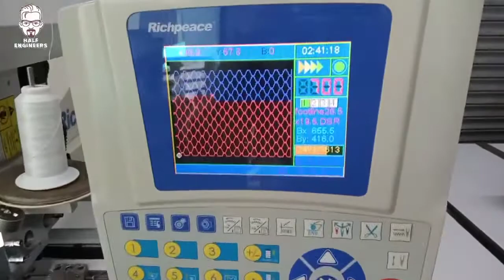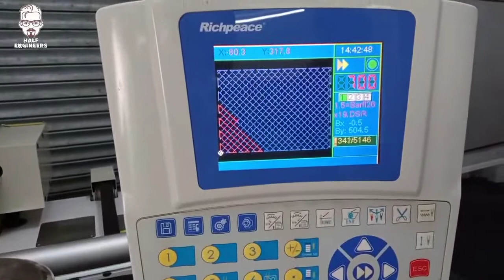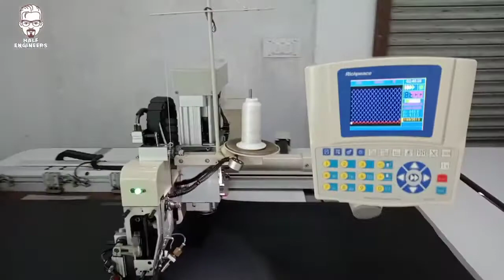CNC Stitch machine for Car upholstery & furniture